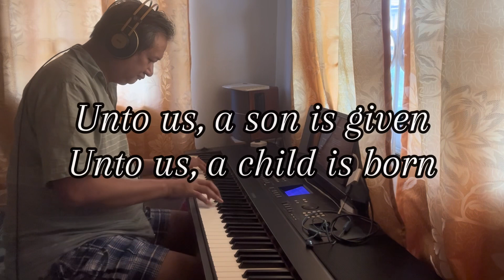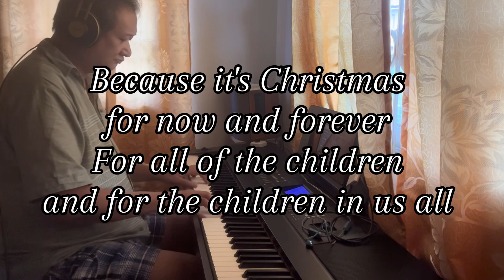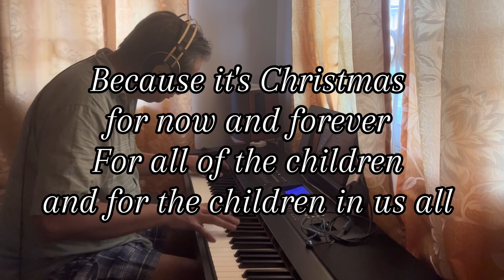Because it’s Christmas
Instrumental Piano Cover
Recorded 12/16/2023

Piano: Ravenscroft 275 on iPad Air

Orchestral instruments:
Korg Module Pro Orchestral Dreams
Korg Module Pro London Symphonic
iSymphonic Orchestra

Recorded on Cubasis 3 for iOS